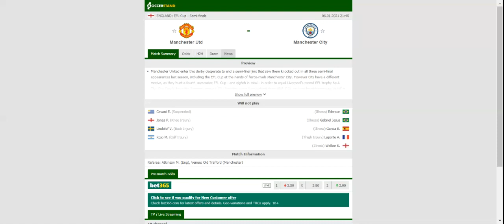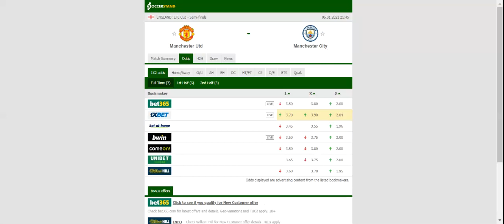MANCHESTER UNITED VS MAN CITY PREDICTION & BETTING TIPS - 06/01/2021